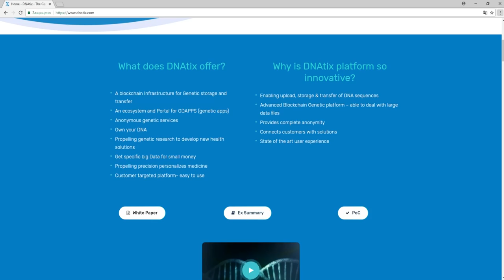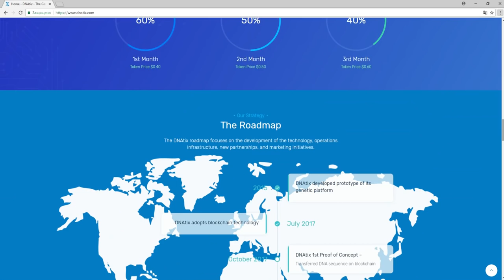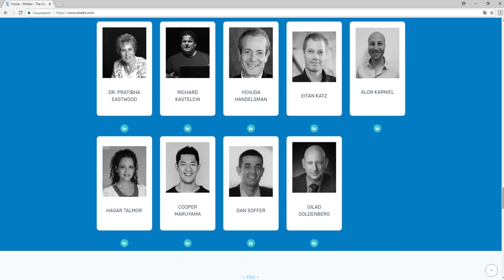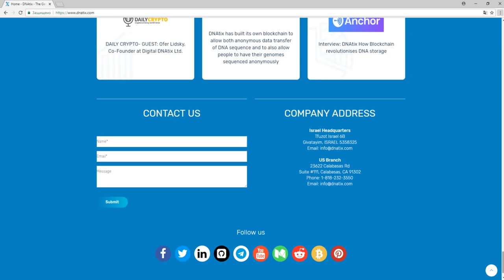Обзор Проекта DNAtix (DNAtix)